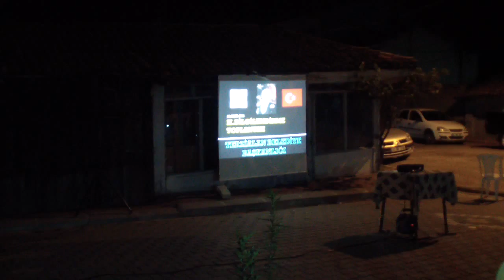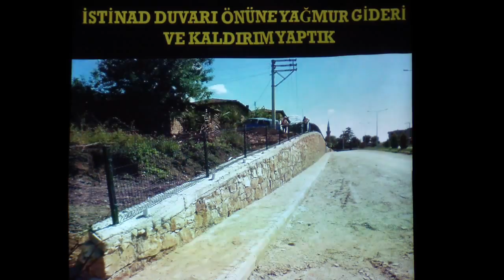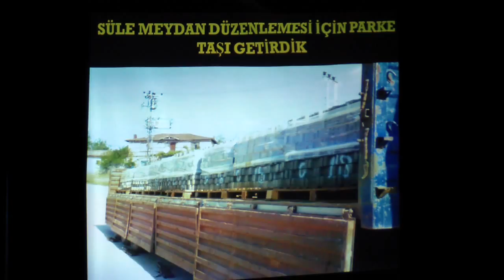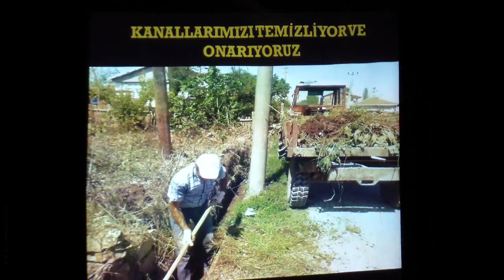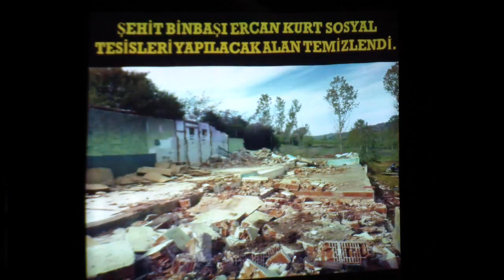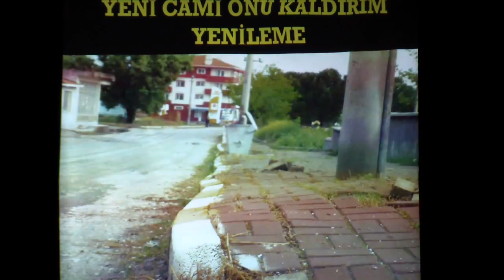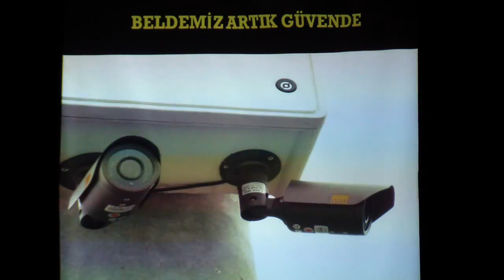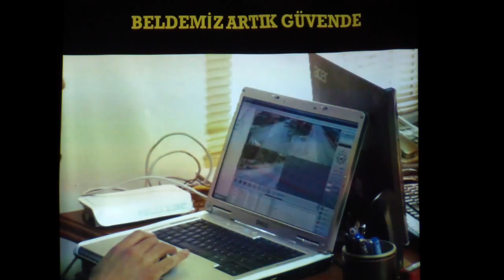2.HALKI BİLGİLENDİRME 1.BÖLÜM